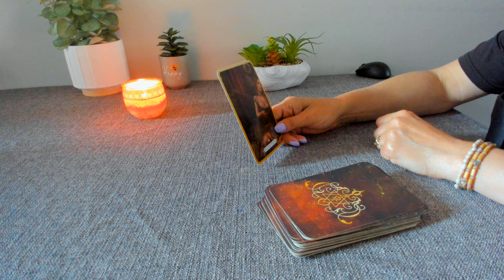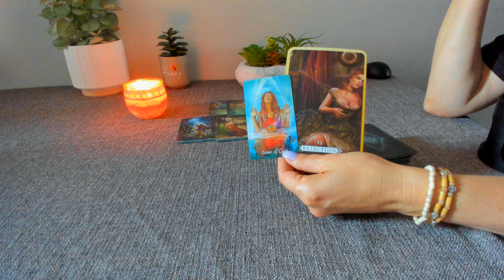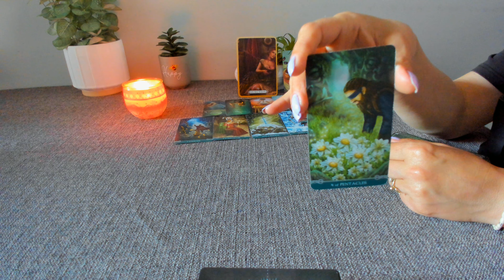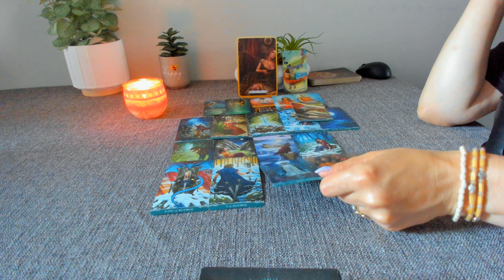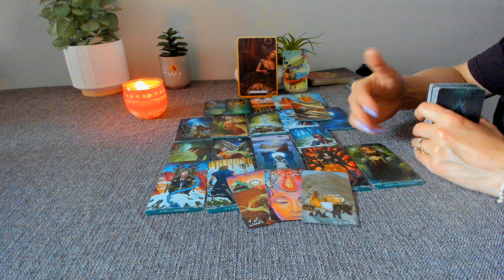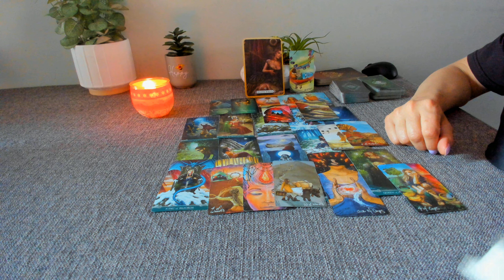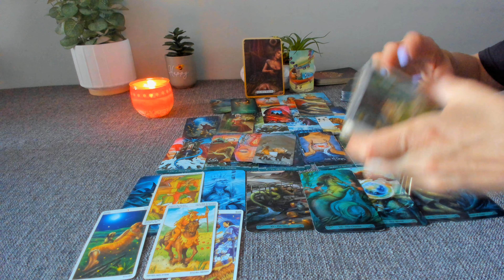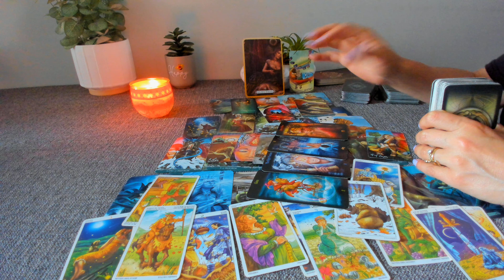O propunere refuzata se transforma intr-o drama...